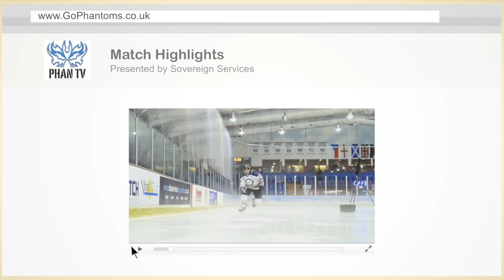Match Highlights 04-09-16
Highlights from the Ashes 2nd leg at home vs MK Lightning on Sunday 4th September, 2016.

Final score: 3-5 after penalties, 7-6 on aggregate.